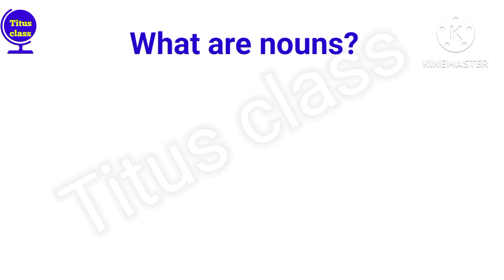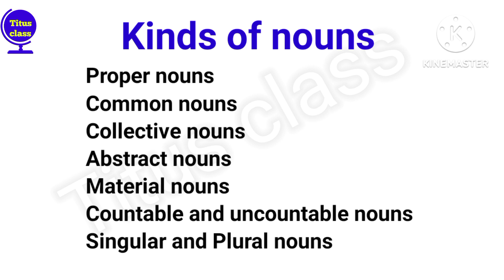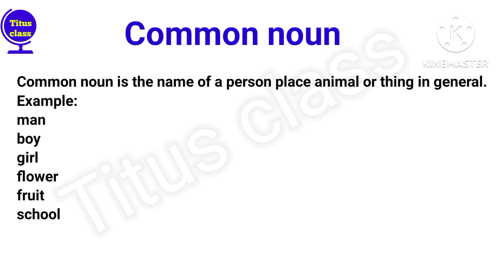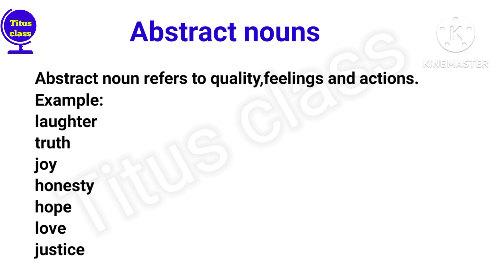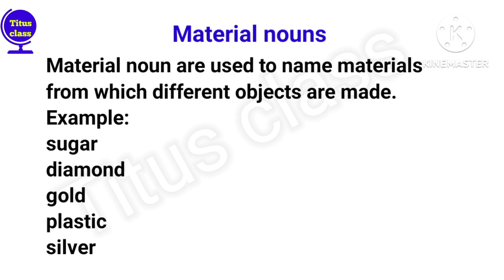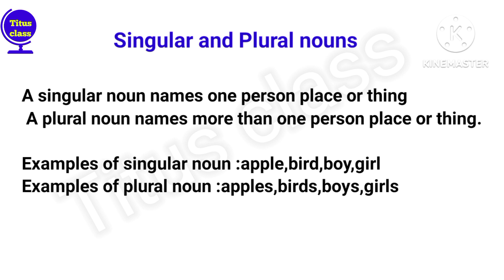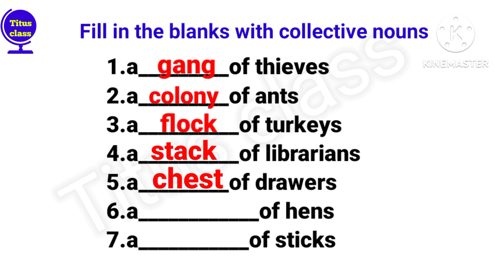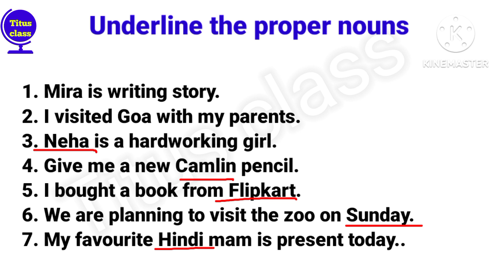class 5 noun, class 5 English, class 5 English grammar, class 5 English grammar noun,@Titusclass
class 5 noun, class 5 English grammar noun, class 5 English grammar, class 5, class 5 English, class 5 English grammar chapter 1, class 5 noun excercise, class 5 noun worksheet,@Titusclass